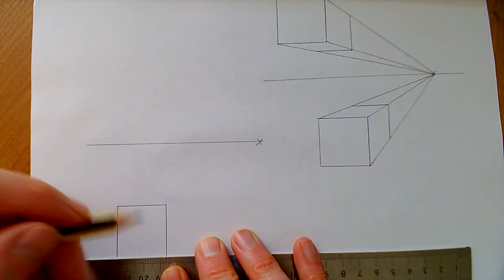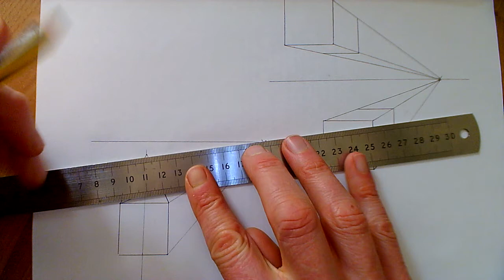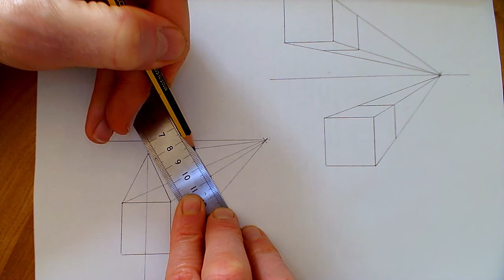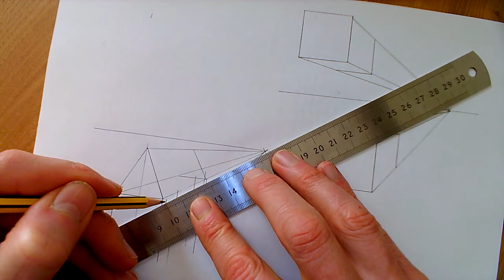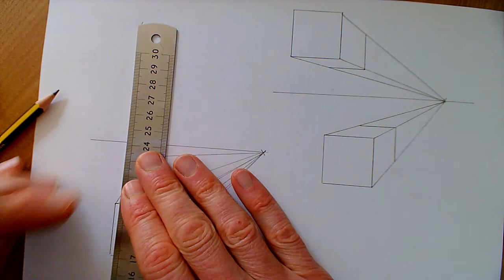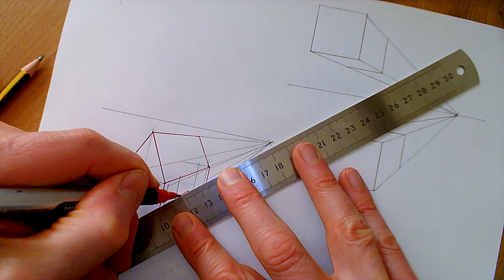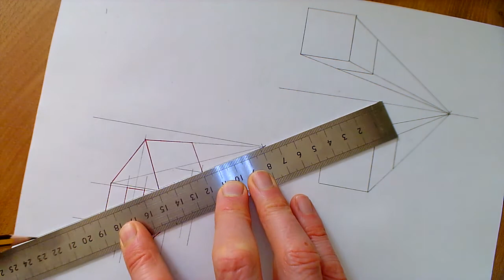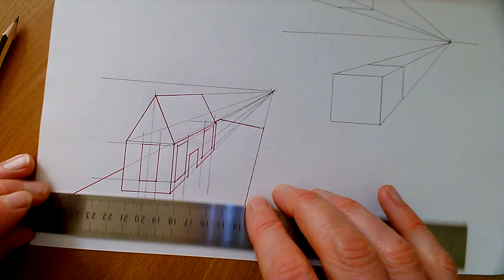Mr Jukes: 1 point perspective drawing house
Mr Jukes continues his 1 point perspective tutorial.